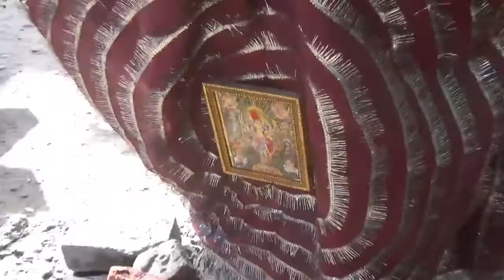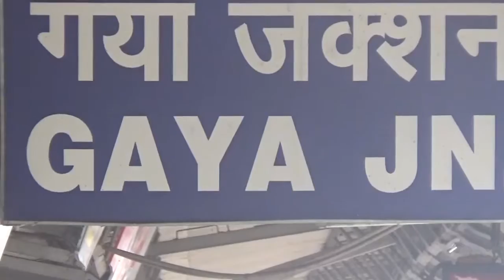Путешествие из Gaja в Santiniketan - Индия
Из Бодгая в Гая мы приехали на туктуке, а затем прождав опаздывающий на  часов поезд, благополучно добрались в новый дом в университетском городке Рабиндраната Тагора. Вот как все это было во фрагментах...